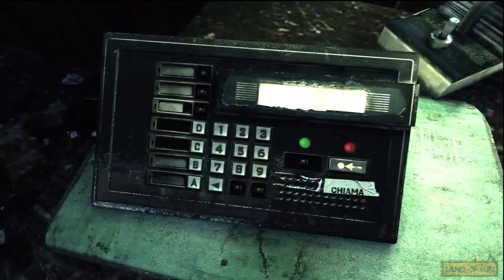Silent Hill: Downpour - A tutte le unità - Parte 11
I livelli di difficoltà impostati sono Normale/Normale (rispettivamente azione ed enigmi). Inserirò dei video a parte per i finali.